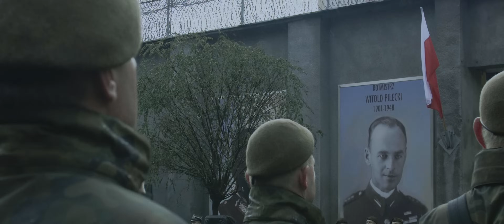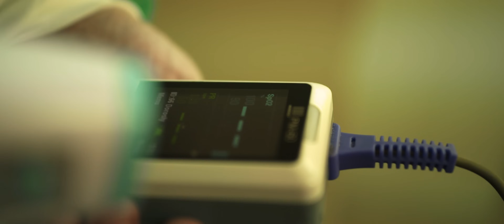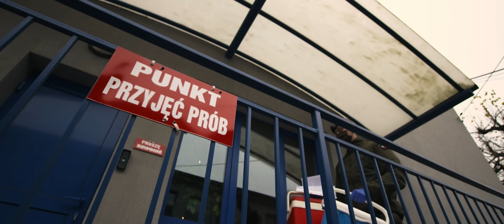Drużyna Mistrzów - TERYTORIALSI (official video)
Hip-hopowy hymn WOJSK OBRONY TERYTORIALNEJ z udziałem rapujących żołnierzy

🌐Booking/Menadżer: Adrian Rakowski
Artysta: Bosski
Video: 9LiterFilmy
Tekst: Bosski, Unikatos, ARON
Muzyka: P.A.F.F.
Mix i mastering: P.A.F.F.